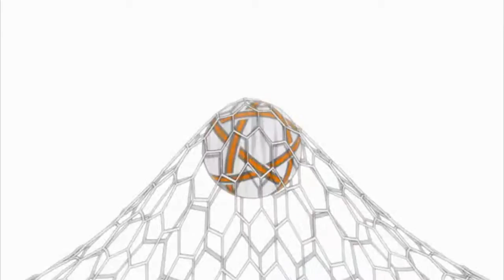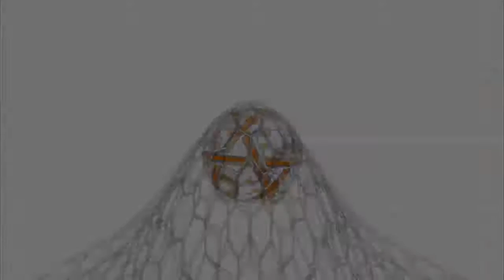NipponNation AMV Quest 2016 2.Platz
Mein AMV für den Nippon Nation 2016 AMV Quest Wettbewerb, welches den 2. Platz erreicht hat.

Vorgabe:
Gruppensport, westlicher Sport, Schlager / Volksmusik

Lieder:
Nik P. - Ich bin geboren um dich zu lieben
Andreas Gabalier - Amoi seg ma uns wieder
Dj Ötzi - Servus die Wadln

Anime:
Ginga e Kickoff!!
Area no kishi
Giant Killing

Just for fun and for contests.